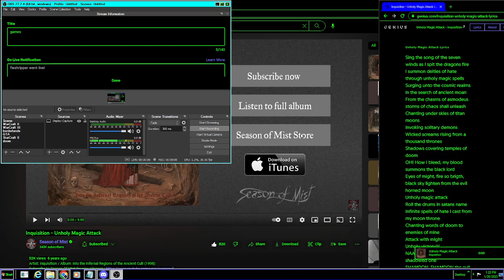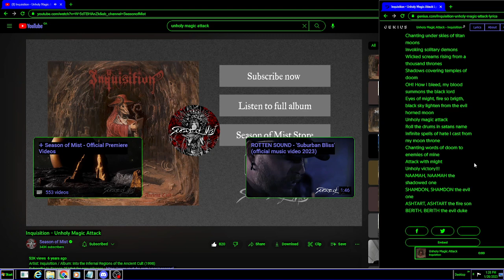Unholy Magic Attack (vocal cover)